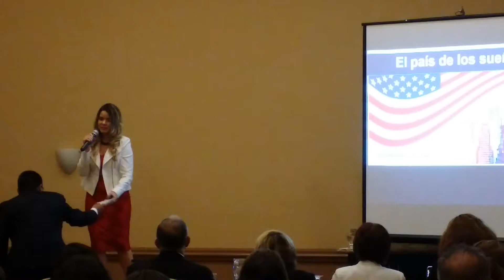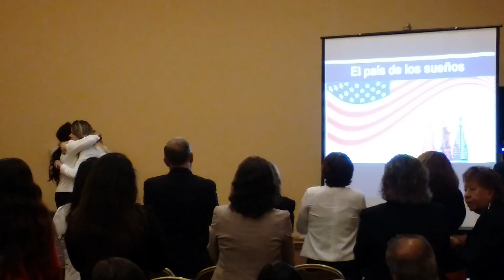Platino Ángela Guzmán - Mentalidad de Campeón. 2/2